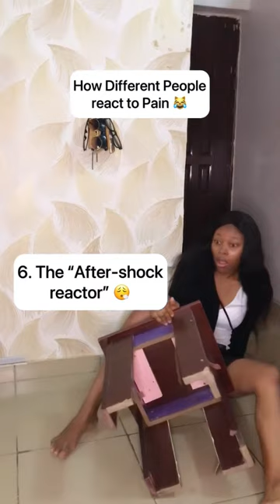How Different People react to Pain 😹